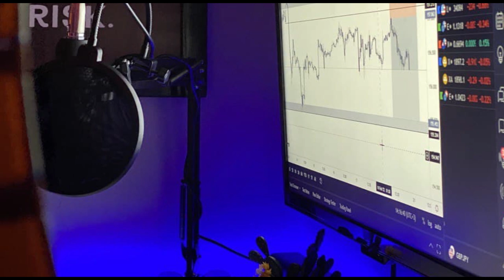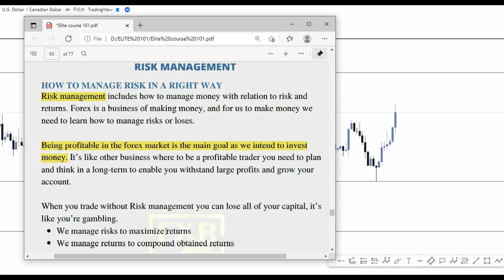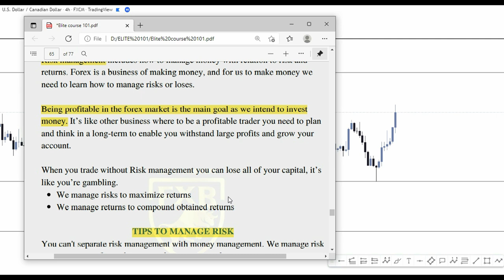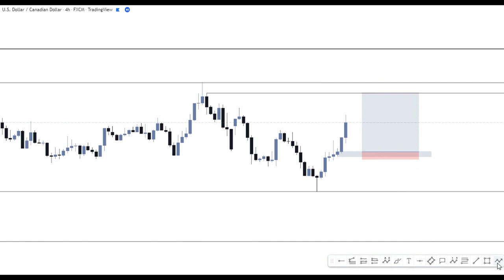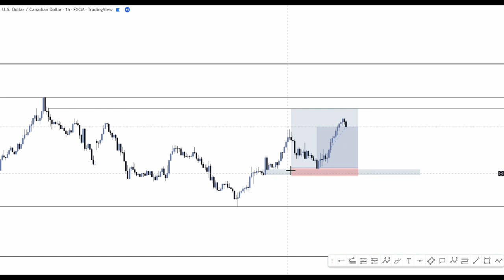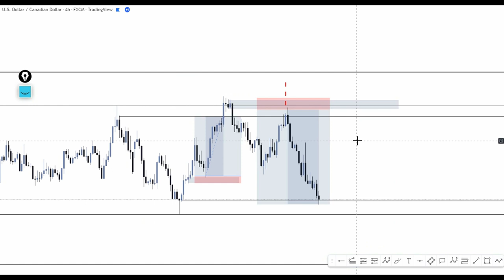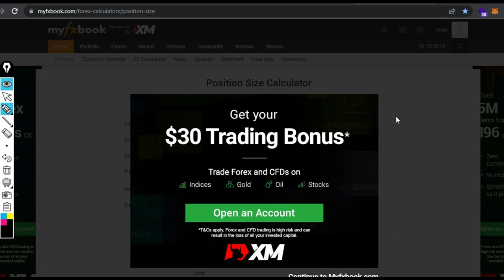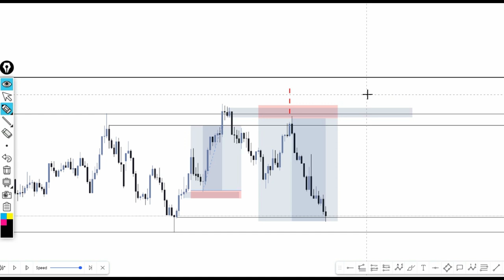Forex trading: Top Risk Management Tips, Lot size Calculator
In this video I'll be sharing my forex trading tips on risk management so you can watch it to possibly improve your forex trading skillset.

Follow main Fxb university platforms  @FrxBooks

Song                                                                             Ticker
Artist                                                                            Silent Partner
Album                                                                          Ticker